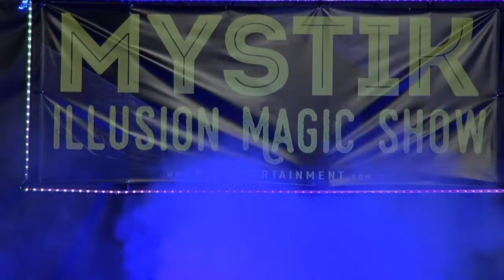vegas convention 1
Giovanni Anastasini presents
a combination of shows from thrill shows  magic circus,  variety  and more
this video short version  of some of the shows